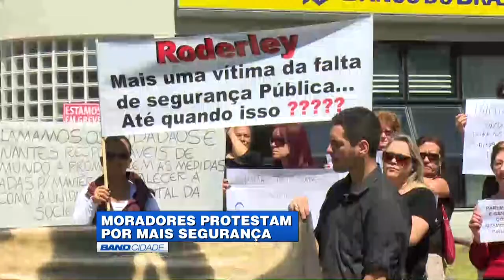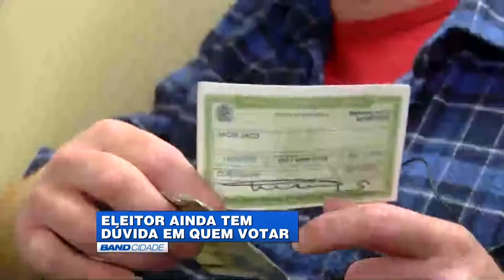(27/09/2016) Assista ao Band Cidade 1ª edição desta terça-feira | TV BAND